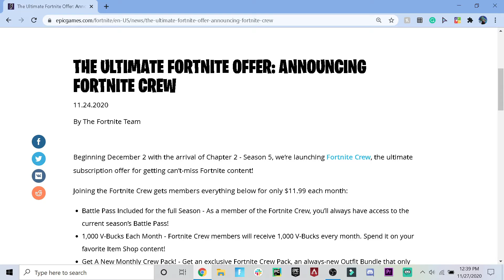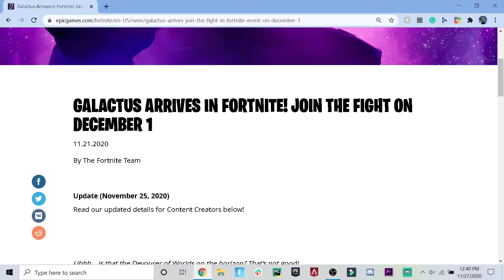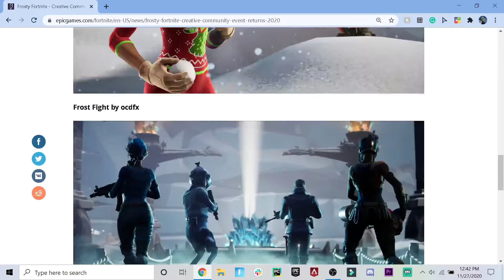Top 5 things going on in Fortnite!